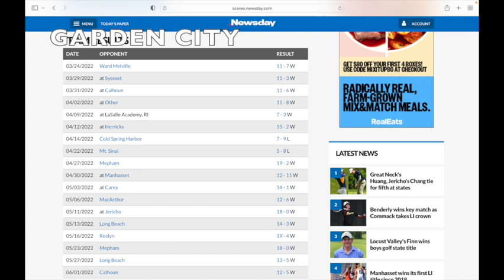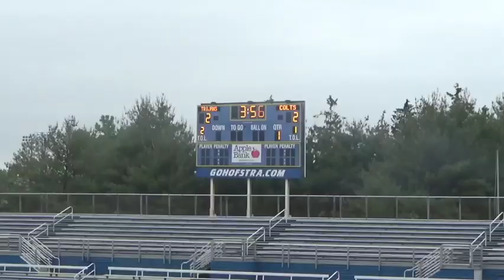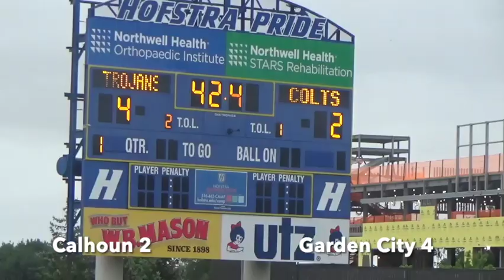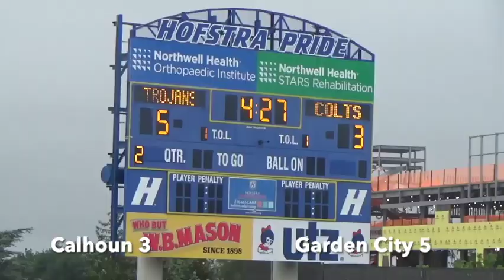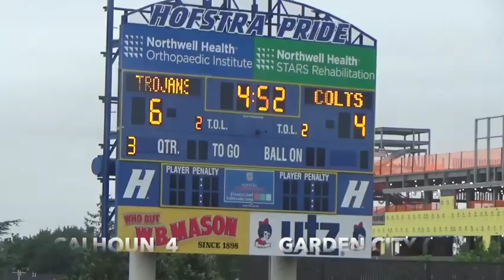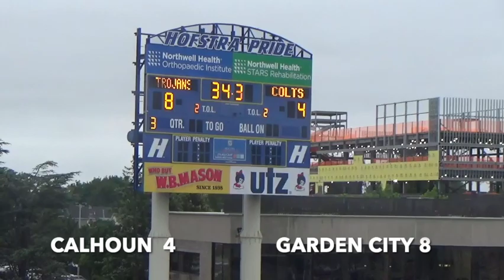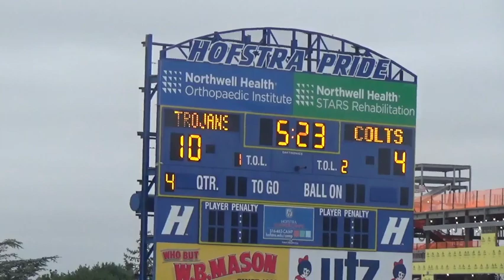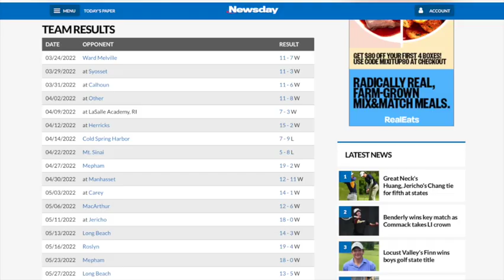THE Calhoun Colts Varsity Lax vs Garden City Nassau County Class B Championship